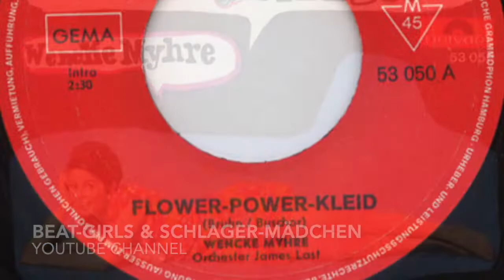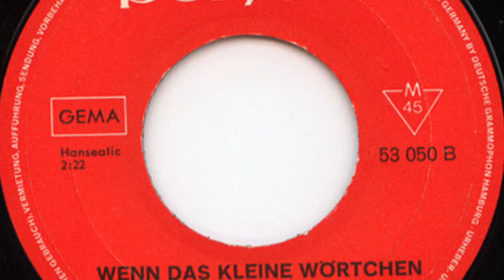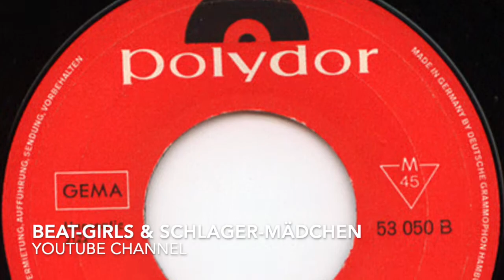Wencke Myhre - Wenn Das Kleine Wörtchen Wenn Nicht Wär'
Wencke Myhre
Orchester James Last

Seite 1:
Flower-Power-Kleid (Bruhn - Buschor) 2:30

Seite 2:
Wenn das kleine Wörtchen wenn nicht wär’ (Philipp - Menke) 2:22

1968